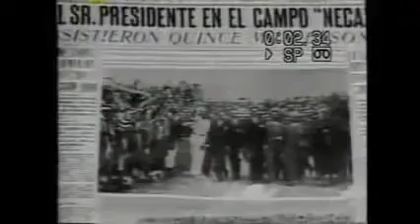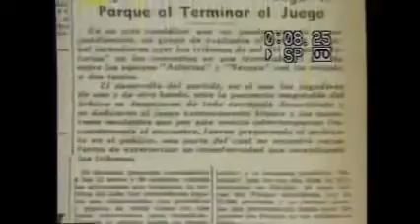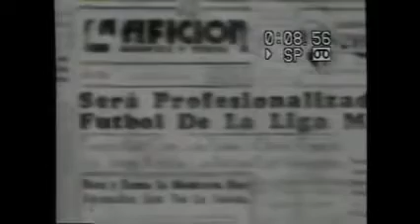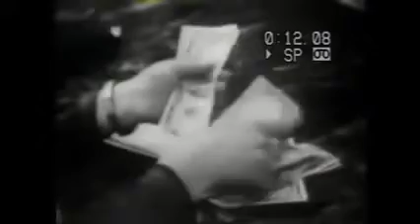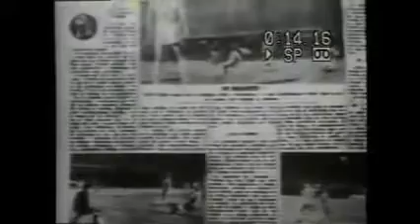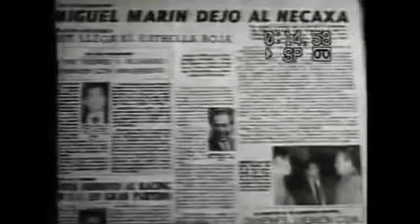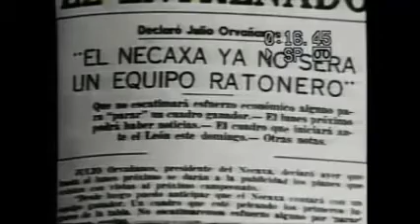Rueda de la Fortuna: Los Rayos del Necaxa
Programa de México Nuevo Siglo, especial de la historia de Necaxa. "Rueda de la Fortuna: Los Rayos del Necaxa".